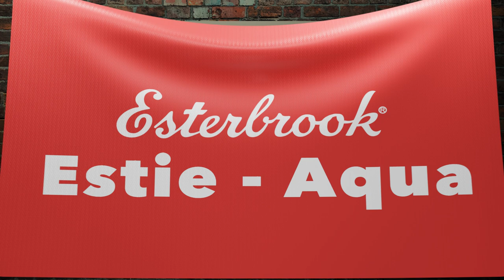Esterbrook Estie - Aqua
Brian and Lisa unveil the Esterbrook Estie in Aqua!